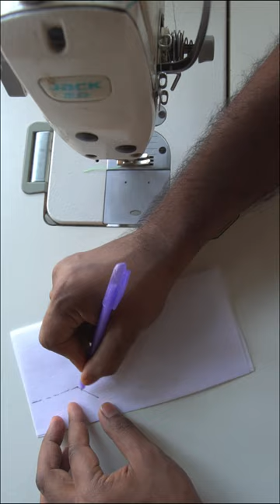Beautiful neck design for sewing lovers 216